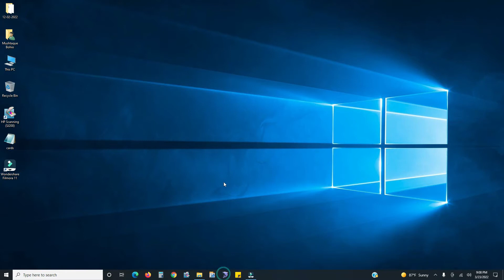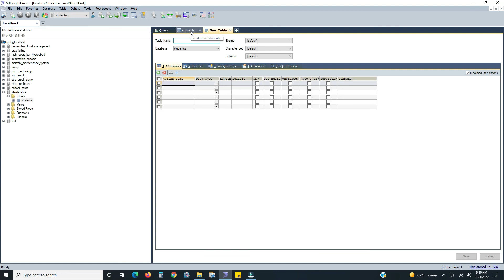How to create database in MySql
how to create database in one minute in mysql